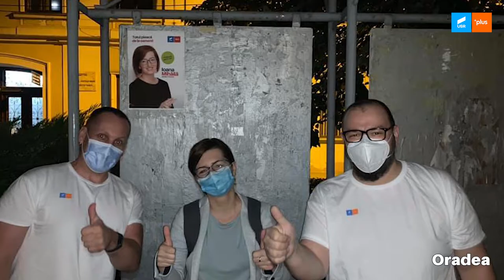Campania aceasta nu este despre afișe, este despre oameni care vor să schimbe România.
La ora 00:00 în data de 28 august, colegii noștri din toată țara au ieșit să lipsească primele afișe de campanie. Dar campania aceasta nu este despre afișe, este despre oameni care vor să schimbe România.
Avem mii de colegi care și-au asumat candidaturi pentru că vor să schimbe stradă cu stradă România. Dar au nevoie de ajutorul vostru, al cetățenilor care s-au săturat de hoție și vor oameni cinstiți în primăriile din țară.
Pe 27 septembrie, ieșiti la vot!